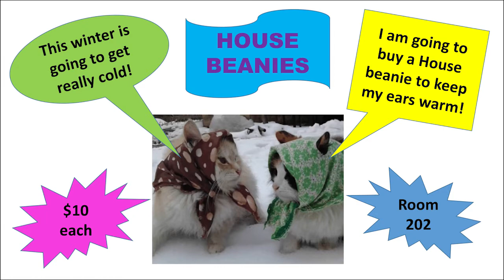Husky TV 10.11.17